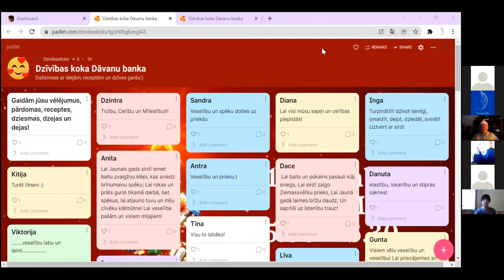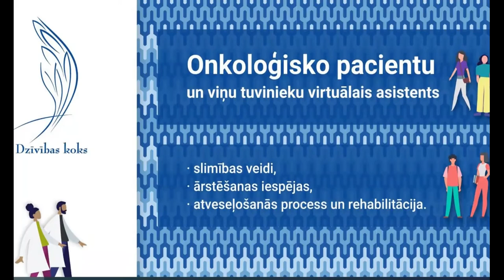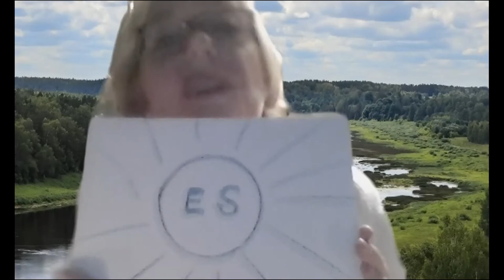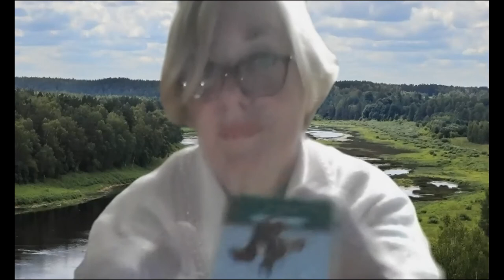Dzīvības koka Ziemassvētki 2021 ar dziesmu, dzeju un deju!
Dzīvības koka Ziemassvētku pasākums labam noskaņojumam